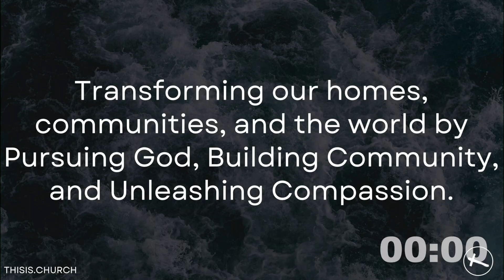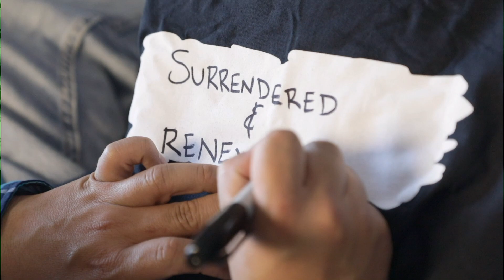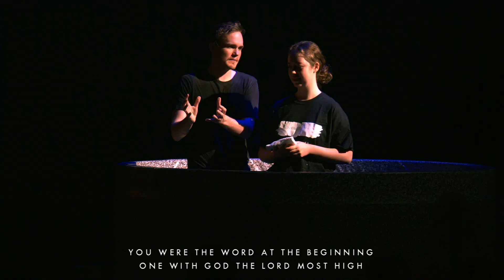Worship & Baptism 9AM *Full Service*